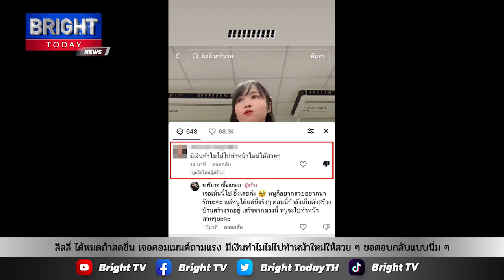ลิลลี่ ได้หมดถ้าสดชื่น เจอคอมเมนต์ถามแรง มีเงินทำไมไม่ไปทำหน้าใหม่ให้สวย ๆ ขอตอบกลับแบบนิ่ม ๆ